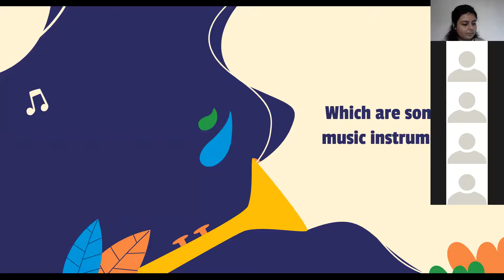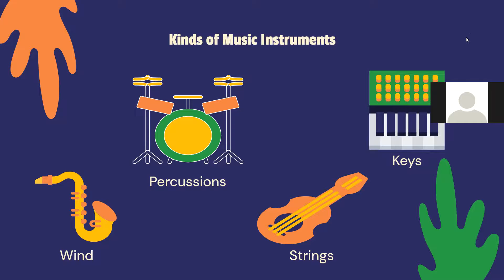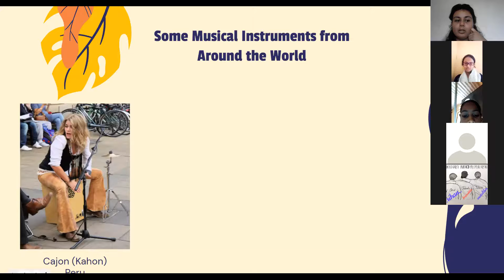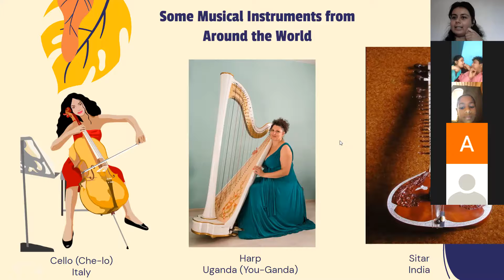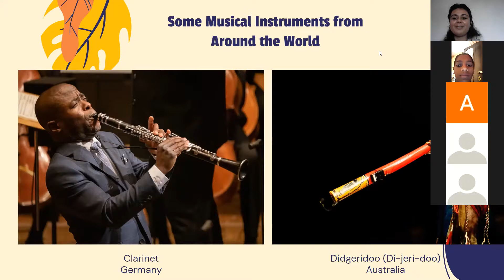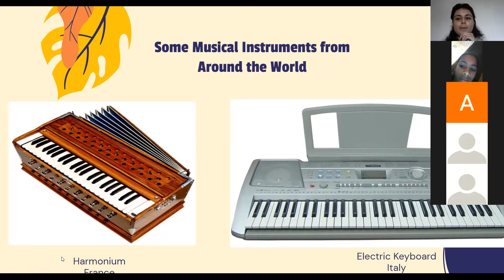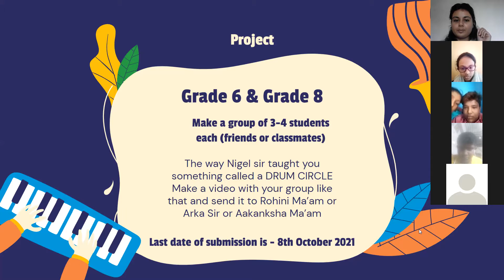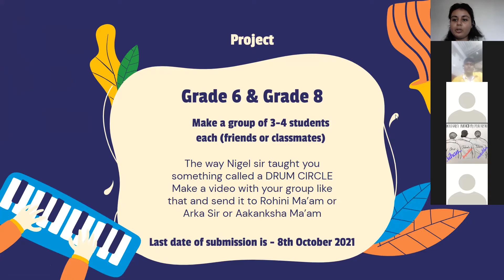Drum Circle & Musical Instruments ||Rigor and Exposure || Session 4 || Project QURBAT